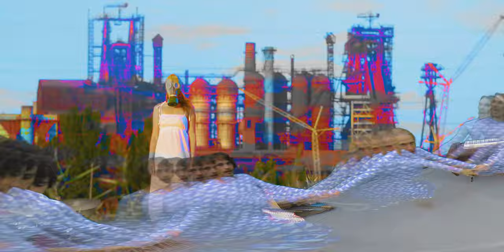FUKUSHIMA DEATH FISH - HYPNAGOGIA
Take a trip through the psyche of Newcastle's eminent Death-Funk band, Fukushima Death Fish, in their debut music video ~ HYPNAGOGIA

DEBUT EP COMING SOON

Engineered by J. Stegh
Edited by L.J. Harvey.
Special thanks to Lochlan Hunt & the crew at Softy's Clubhouse for helping us film & Rob Ryan for mastering ♥
Stock video sourced from Videvo, Videezy, Orangehd, Beachfront, Envato, Mattia & HDGreenStudio.

Follow Fukushima Death Fish